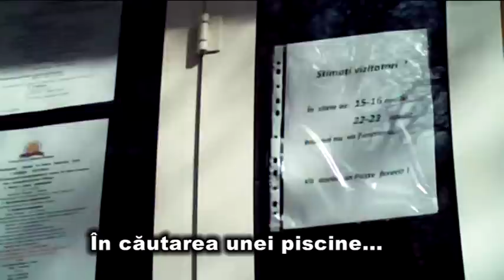Administratorii piscinelor cred ca HIV se transmite prin apa